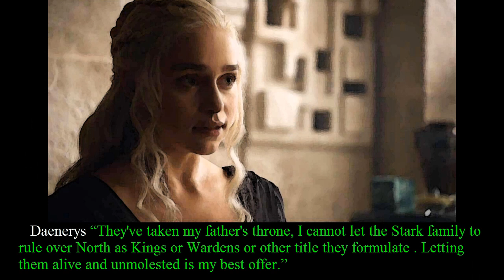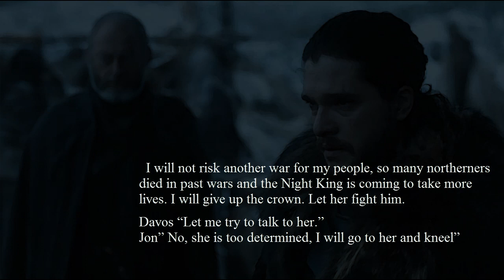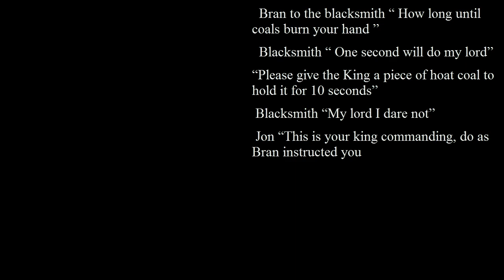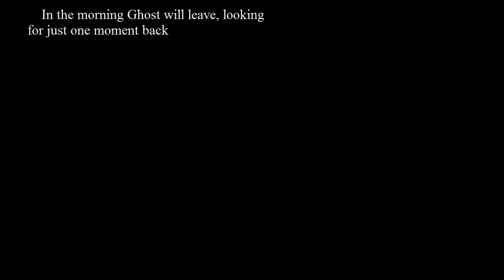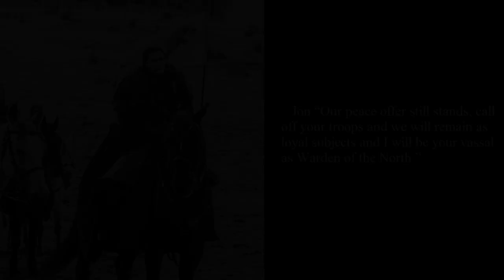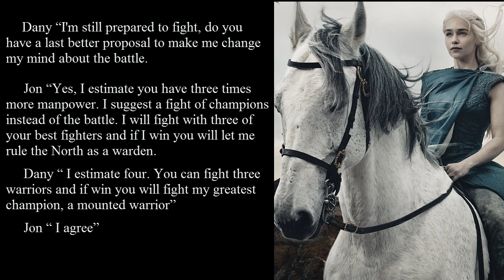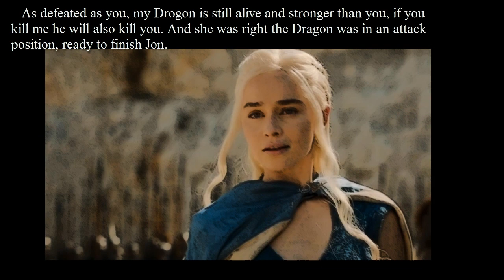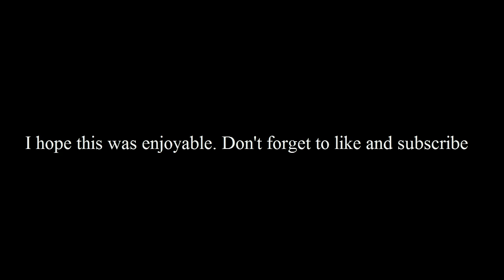Jon Snow "Kill the wolf and let the dragon be born" parallel "Kill the boy and let the man be born"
This is a prediction for Jon Snow in Seasons 7,8

Jon Snow must become a Dragon to have a chance to fight Daenerys and later make her love him. In the end the connection with his direwolf was to great and it will be restored. Jon is both FIRE and ICE

Audio: "I Am a Man Who Will Fight for Your Honor" by Chris Zabriskie

From the 2009 album "I Am a Man Who Will Fight for Your Honor."